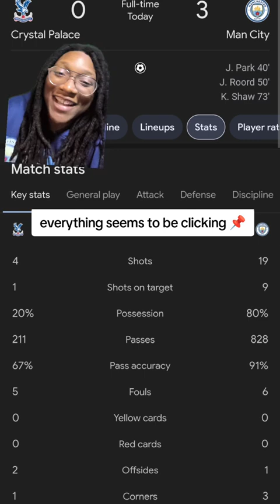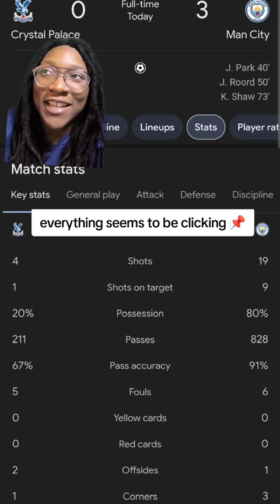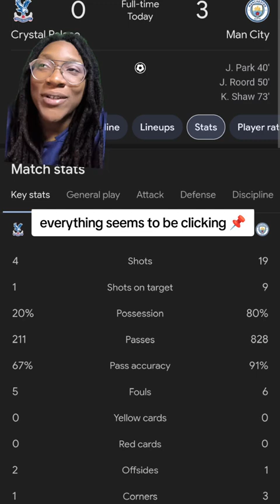Manchester City Women vs Crystal Palace (3-0) Recap 😁WSL 📺 Matchdae 6 AFH Commentaries (Park MVP)